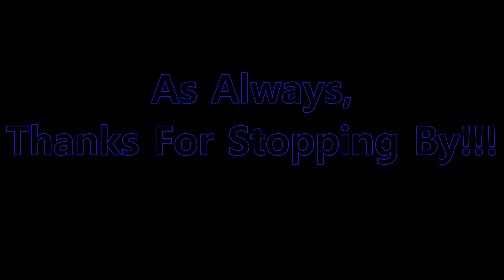Sleeping Systems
A refreshing change of pace! Check out some sleeping systems for backpacking that we own. Relax and enjoy!